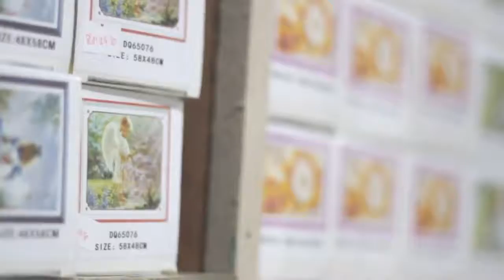BZA Home Style Craft (Framing)